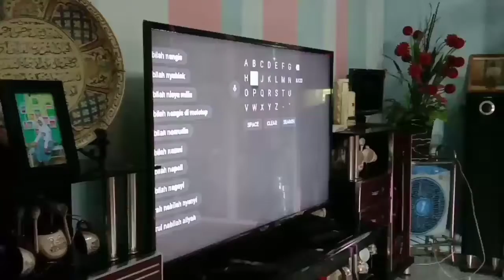Reaction video CG tahun lalu.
Wah ternyata tanpa kita sadari memang waktu begitu cepat berlalu.